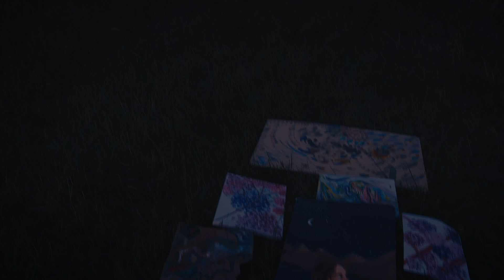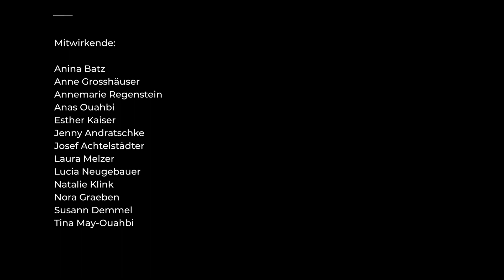Klangrauschen (2020)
Ein Projekt der Studierenden Jazz Rock Pop Gesang Lehramt der Hochschule für Musik Carl Maria von Weber Dresden 2020

Part I: Voices and Noises
Part II: Hear the Colours

Künstlerische Leitung und Konzept: Esther Kaiser

Dem Klang einer Farbe lauschen. Das Muster einer Melodie auf´s Papier bringen.
Das Relief eines Rhythmus erspüren und gemeinsam, bepackt mit Harmonien, Pinsel und Farben auf Feldforschung gehen. Klang und Farbe neu definieren und in einen synästhetisch erlebten Kontext zueinander stellen.

Auf diese spannende Expedition haben wir - der Kurs „Vokale Improvisation Gesang JRP Lehramt“ uns begeben. Ausgelöst durch die vom Coronavirus erzwungene Pause im Präsenz-Gruppenunterricht während des Sommersemesters 2020 versuchten wir, alternative Wege zu finden, um weiterhin gemeinsam Klänge entstehen zu lassen. So entstand zunächst auf Basis von einfachen Improvisations-Anweisungen wie z.B. „Lange Töne - kurze Töne“, „Geräusche“, „Rhythmus“ ein Klangmosaik, das sich nach und nach entfaltete. Jeder nahm alleine zu Hause seinen Klangbeitrag auf; die leitendende Dozentin Prof. Esther Kaiser fügte dann jedes einzelne Audio zu einem neuen Ganzen zusammen. Durch diese gemeinsame Aktion war die Gruppe klang-räumlich miteinander verbunden, obwohl ein persönliches Treffen und ein zeitgleiches gemeinsames Singen zunächst einmal nicht möglich war.

Dies sollte sich im Sommer 2020 zum Glück wieder für eine Weile ändern.
Während dieser Zeit kam in einem zweiten Schritt die visuelle Seite von „Klangrauschen“ hinzu.
Hierzu traf sich eine Gruppe Studierender im Spätsommer unter der Anleitung der Lehramtsstudierenden Nora Graeben zum gemeinsamen Malen nach Tönen. Das bereits fertige Audio wurde eingepackt und mit in die Natur genommen. Ein Picknick durfte natürlich auch nicht fehlen. Und dann wurde gemalt und gefilmt, Licht eingefangen und Farben gemischt.
Das Ergebnis ist ein farbintensiver, bewegter und teils surrealer Bild-Klang-Rausch - während vieler Stunden sortiert und zusammengeschnitten zu einem „Klang-rauschenden“ Ganzen von Nora Graeben.

Mitwirkende:
Anina Batz, Anne Grosshäuser, Annemarie Regenstein, Anas Ouahbi, Esther Kaiser,
Jenny Andratschke, Josef Achtelstädter, Laura Melzer, Lucia Neugebauer, Natalie Klink, Nora Graeben, Susann Demmel, Tina May-Ouahbi

Audio-Produktion: Esther Kaiser
Video-Produktion: Nora Graeben
Kamera: Anne Grosshäuer, Anas Ouahbi, Nora Graeben, Tina May-Ouahbi
Part II „Hear the Colours“ - Melodie und Text: Nora Graeben